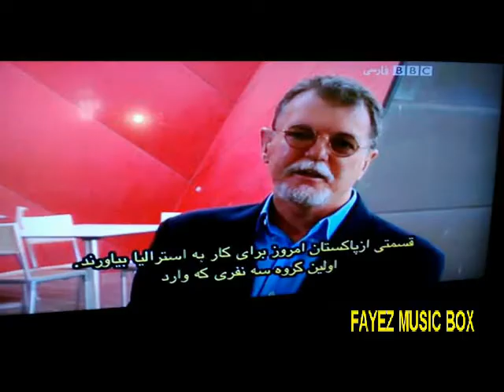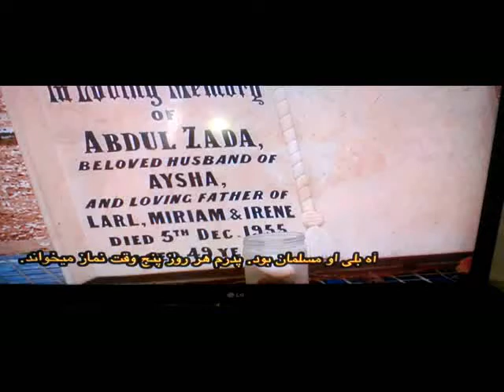Baloch in Australia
آسٹریلیا ءِ بلوچ